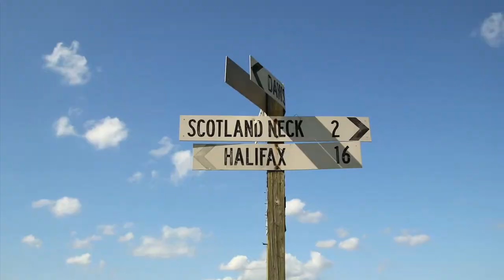COMING BACK TO THE HOOP - TRAILER